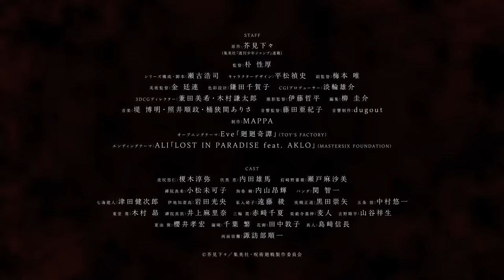TVアニメ『呪術廻戦』PV第3弾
TVアニメ『呪術廻戦』第1期
毎週日曜午後5時よりMBS/TBS系全国28局ネットにて放送中!!

少年は戦う――　「正しい死」を求めて

辛酸・後悔・恥辱
人間が生む負の感情は呪いと化し日常に潜む
呪いは世に蔓延る禍源であり、最悪の場合、人間を死へと導く

そして、呪いは呪いでしか祓えない

驚異的な身体能力を持つ、少年・虎杖悠仁はごく普通の高校生活を送っていたが、ある日“呪い”に襲われた仲間を救うため、特級呪物“両面宿儺の指”を喰らい、己の魂に呪いを宿してしまう

呪いである“両面宿儺”と肉体を共有することとなった虎杖は、
最強の呪術師である五条 悟の案内で、対呪い専門機関である「東京都立呪術高等専門学校」へと編入することになり……

呪いを祓うべく呪いとなった少年の後戻りのできない、壮絶な物語が廻りだす―

【STAFF】
原作：芥見下々（集英社「週刊少年ジャンプ」連載）
監督：朴 性厚
シリーズ構成・脚本：瀬古浩司
キャラクターデザイン：平松禎史
副監督：梅本 唯
美術監督：金 廷連
色彩設計：鎌田千賀子
CGIプロデューサー：淡輪雄介
3DCGディレクター：兼田美希・木村謙太郎
撮影監督：伊藤哲平
編集：柳 圭介
音響監督：藤田亜紀子
音響制作：dugout
制作：MAPPA

オープニングテーマ：Eve「廻廻奇譚」（TOY'S FACTORY）
エンディングテーマ：ALI「LOST IN PARADISE feat. AKLO」（MASTERSIX FOUNDATION）

【CAST】
虎杖悠仁：榎木淳弥
伏黒 恵：内田雄馬
釘崎野薔薇：瀬戸麻沙美
禪院真希：小松未可子
狗巻 棘：内山昂輝
パンダ：関 智一
七海建人：津田健次郎
伊地知潔高：岩田光央
家入硝子：遠藤 綾
夜蛾正道：黒田崇矢
五条 悟：中村悠一
東堂 葵：木村 昴
禪院真依：井上麻里奈
三輪 霞：赤﨑千夏
楽巌寺嘉伸：麦人
吉野順平：山谷祥生
夏油 傑：櫻井孝宏
漏瑚：千葉 繁
花御：田中敦子
真人：島﨑信長
両面宿儺：諏訪部順一